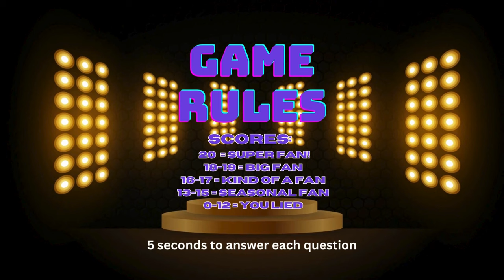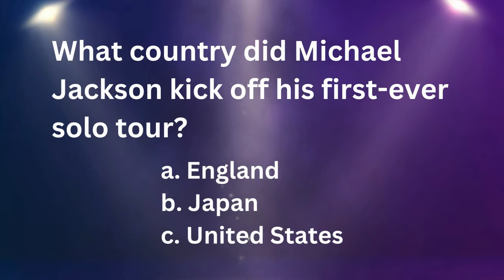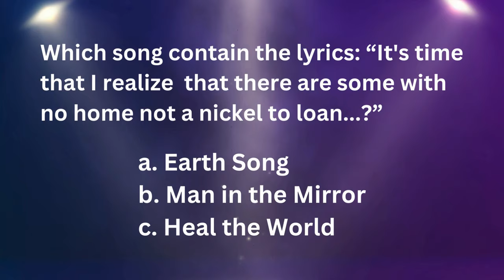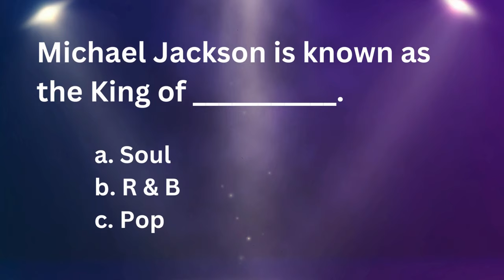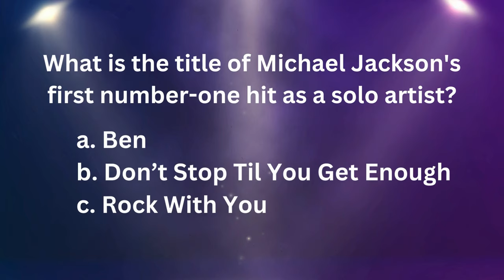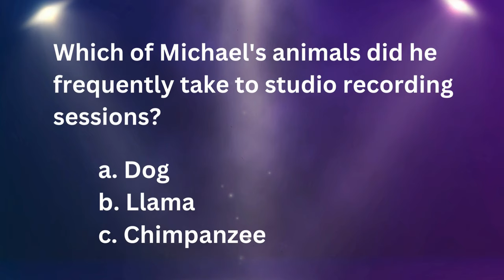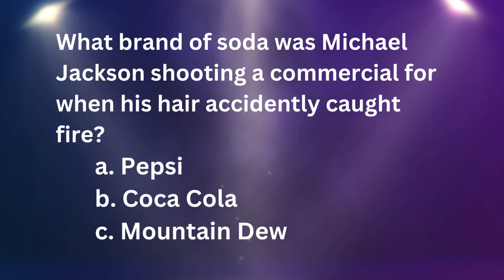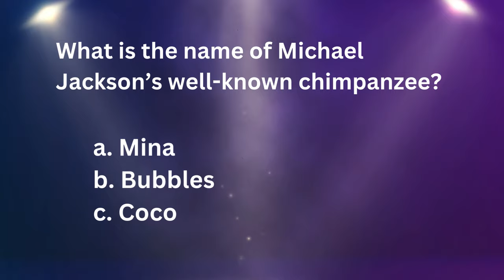Ultimate Michael Jackson Trivia Challenge: Test Your Knowledge Of The King Of Pop's Songs And Life!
Think you know everything about Michael Jackson songs and his life? Join us for a fun trivia challenge of 20 questions about Michael Jackson's life and career. From his iconic dance moves to chart-topping hits, this quiz will put your celebrity fandom knowledge to the test. Hit play now and see if you're a super fan or you were kicked out of the fan club.  Have some fun with friends.